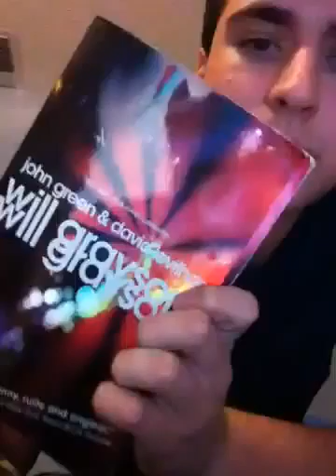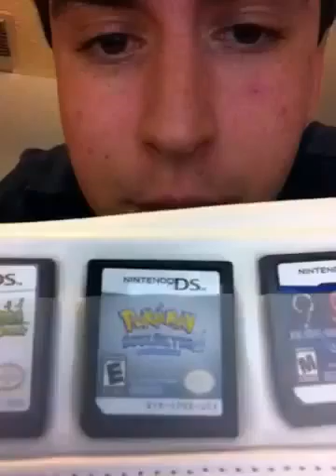Fandom Week - In which I rant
In which I rant about things I am obsessed with. Many many things.